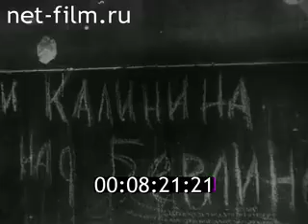ФИЛЬМ ЗНАМЕНОСЦЫ ПОБЕДЫ[ЛЮДИ-ЛЕГЕНДЫ]. (1985)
Фильм рассказывает о М. Егорове и М. Кантария - двух сержантах, водрузивших советский флаг на Рейхстаг.
Режиссер: Гутман И.
Авторы сценария: Гутман И., Кузнецов В.
Операторы: Доброницкий В.
Дикторы: Глузский М.
Авторы текстов: Голубев А.